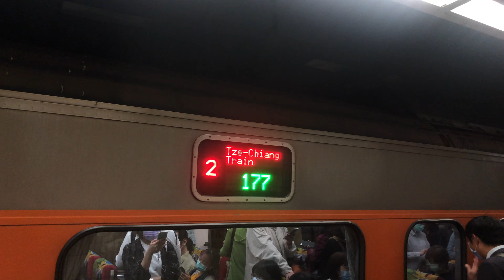177次自強號往斗南進出板橋站+5239次加班普悠瑪自強號往樹林進入